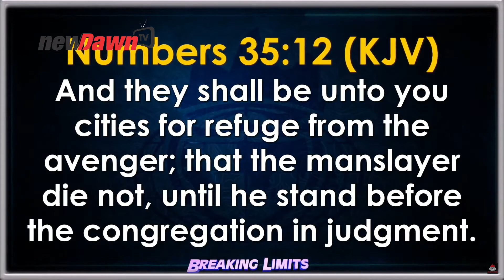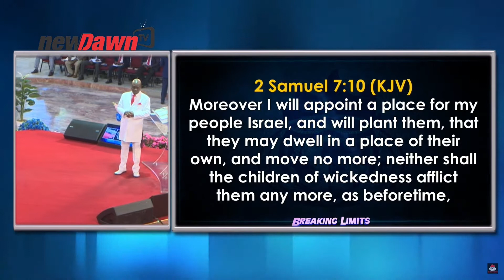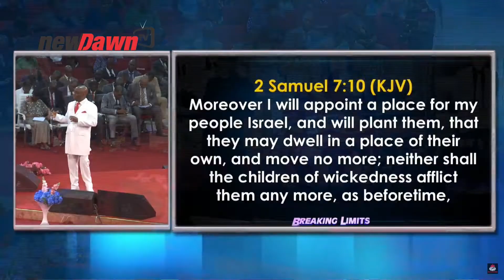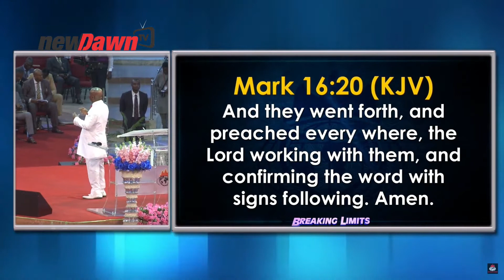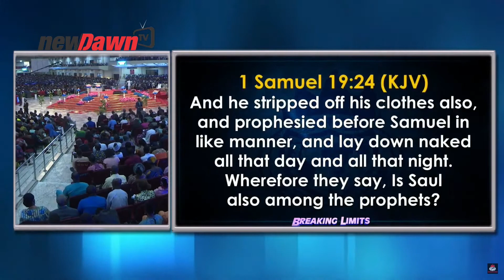HOW PRAISE FACILITATES FULFILLMENT OF PROPHECY | BISHOP DAVID OYEDEPO | NEWDAWNTV | DEC 4TH 2020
In this video, we are shown how faith helps us open our own fulfillment of prophecy. Be blessed as you watch.